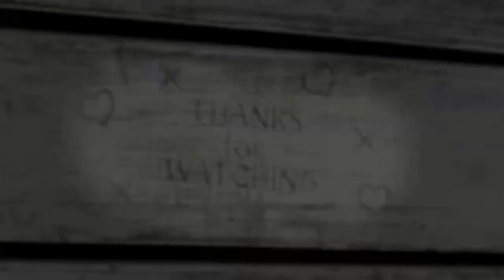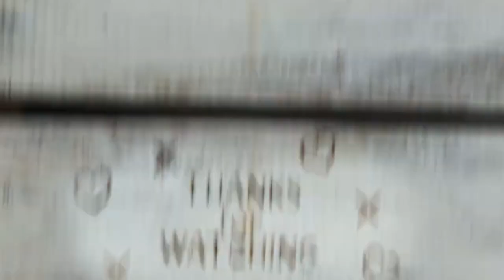154. WALK THRU THURS - Philippians 4:4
We're here for you, Rejoice! We're 'Croak & Crow' and we just Walked Thru Thursday!! Philippians 4:4